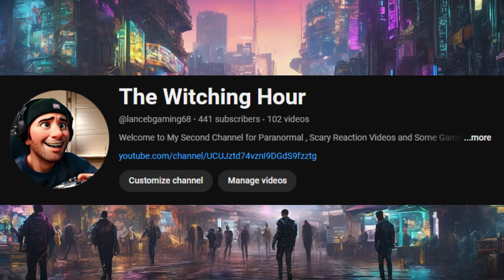Reactor Spotlight @justtrustash '' Jackass The Movie '' Reaction Subscriber Request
Lance B Reacting Reactor Spotlight  Just Trust Ash '' Jackass the Movie '' Reaction Subscriber Request by @ACinemafanatic and @sentfrmvenus

The Witching Hour  : @lancebgaming68